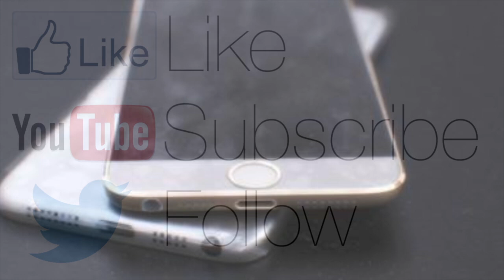iPhone 6 Photos LEAKED - Rumors, Larger Screen, Sapphire Display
iPhone 6 photos have been leaked online. Is this the real iPhone 6?